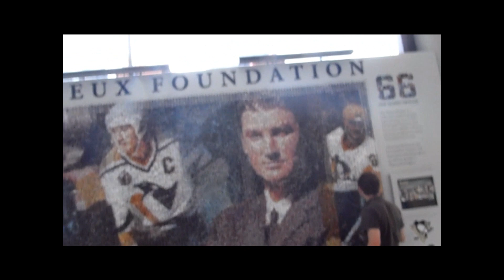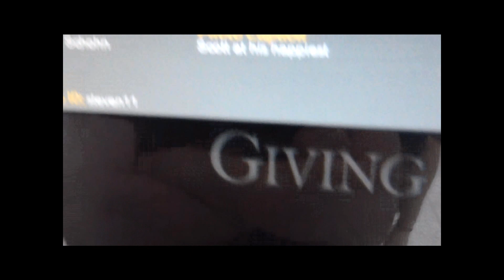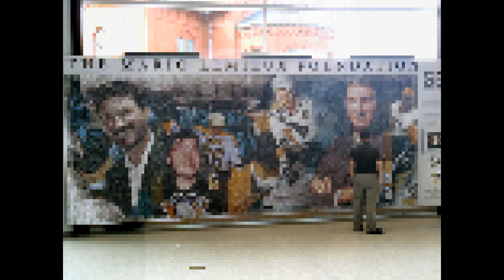Messin With Scott: Mario Mosaic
So this Messin With Scott needs a little bit of an introduction:

Me and two friends of mine, Brittany and Mikaela, went in together and donated $66 to the Mario Lemieux Foundation to put up a picture of Scott on the new Mario Mosaic that is in the lobby of the new Consol Energy Center (now PPG Paints Arena), home of the Pittsburgh Penguins.  Scott had no idea about it until this video.  And he absolutely hates the picture of him that we put up.  This took some planning and a long two month wait until we could get his reaction, and the result is Messin With Scott: Mosaic.  We were kinda hoping he'd be really pissed about it so it would make for a better video, but his reaction is still classic.